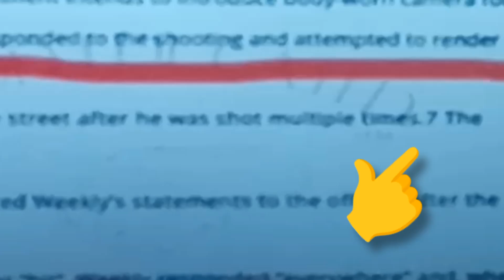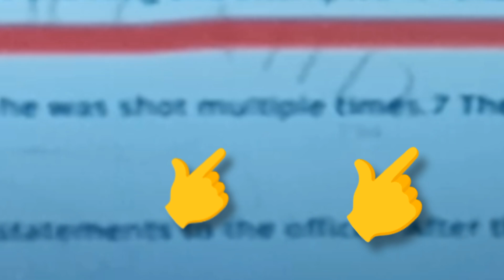( Operation Drill Part 11 ) Documents Says Fbg Duck Last Words Was Help Me